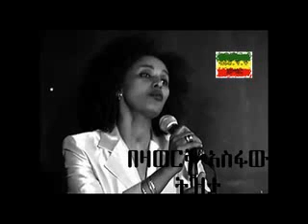Bezawork asfaw - tizita